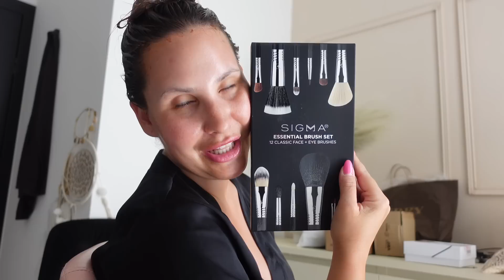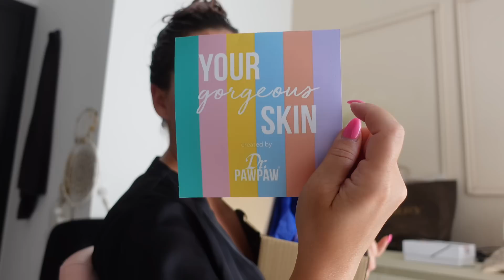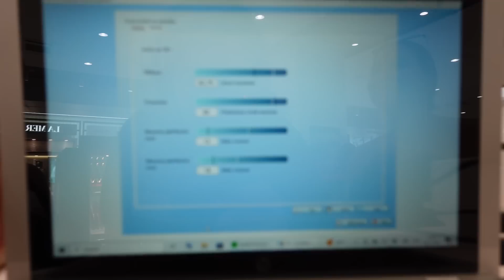Beautyvlog #2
Ahojte!

Minule sa Vám páčil môj beauty day, tak si poďme spraviť druhý :-)

Nafarbíme si vals tónovacou maskou, rozbalíme PR balíčky, čaká Vás súťaž, a Beauty procedúry ako odstraňovanie tuku z druhej brady a analýza pleti so simpl therapy🥰

Ak ma nemáte dosť, môžete ma sledovať aj na instagrame

riano.sk - GLOW20
riano.cz - GLOW20

- DELIGLOW10 (-10% na celý nákup, neplatí na už zľavnený tovar)